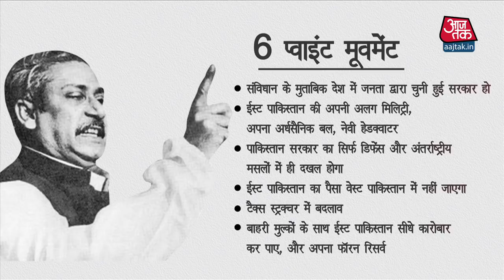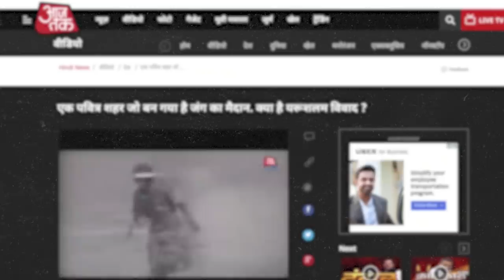Pakistan का वो पहला चुनाव जिसने Pakistan के दो टुकड़े कर दिए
Pakistan First Election History - साल 1969 में अयूब खान ने Pakistan की कमान GeneralYahyaKhan के हाथ में सौंप दी. जिसके बाद Pakistan में पहली बार Election करवाने की मांग तेज़ हो गई. इस Election में एक तरफ थे PakistanPeopleparty यानी PPP के Zulfikar Ali Bhutto और दूसरी तरफ थे The Awami league के Sheikh Mujibur Rahman. इन चुनावों के नतीजों के बाद जो स्थिती पैदा हुई उसने Pakistan को दो टुकड़ों में बांट दिया. किस्सा आजतक में हम सुना रहे हैं पाकिस्तान के #1970 में हुए पहले Election की दास्तान.